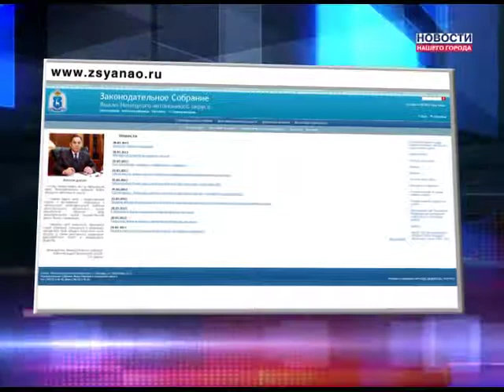Депутаты скрывают доход